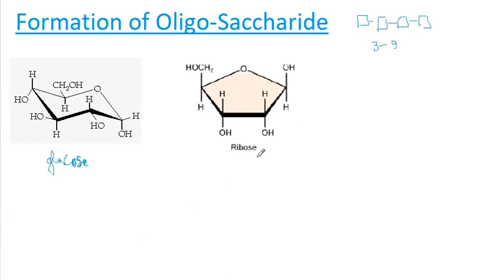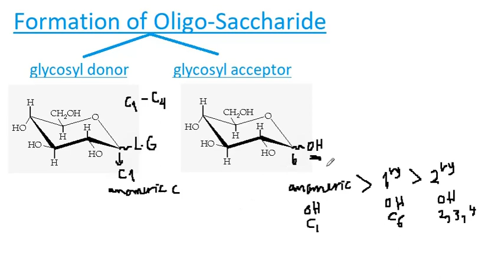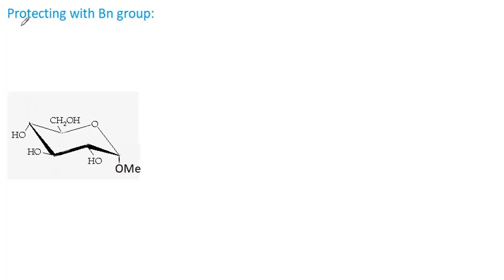Carbohydrates-Formation of Oligosaccharide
glycosyl donor
glycosyl acceptor
Types of protecting groups